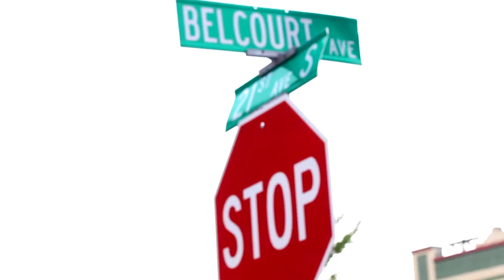Pancake Pantry - A (Short) Short Film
The breakfast was a privilege.  I had the chocolate chip pancakes.  Delicious.  My mom had the french toast with cinnamon cream (the best part).  Also delicious.  The wait was worth it.  God bless the Pancake Pantry.

W H A T   I   U S E   /   E Q U I P M E N T
Mic / N/A
Editing / FCP X
Thumbnail / FCP X and PicMonkey

I ' M   C U R R E N T L Y
listening to / Kacey Musgraves
preaching / positive self-talk